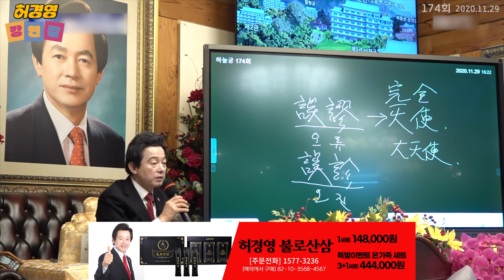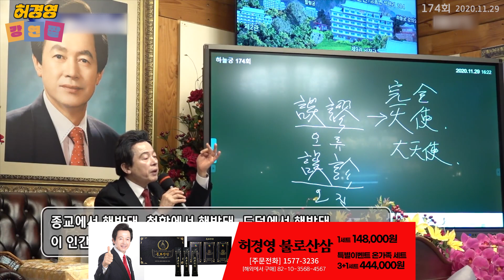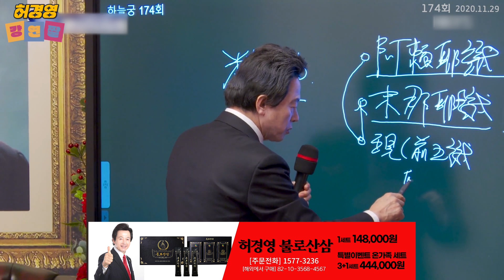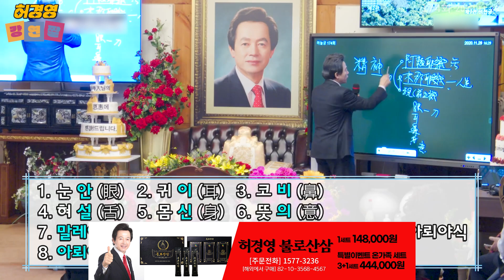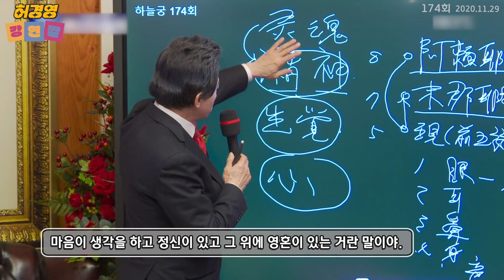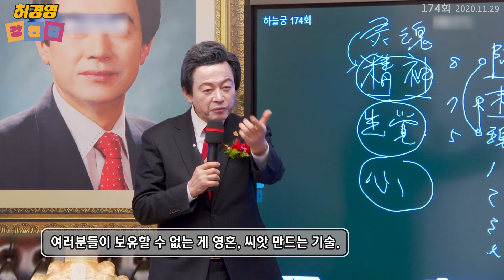자신이 전생에 뿌린대로 합당한 영혼이 자식으로 온다 - 허경영 -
■ 하늘궁 무료급식소 후원

■ 종합안내 대표번호(본좌섭리회) : 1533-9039
■ 축복/명패/대천사 상담 : 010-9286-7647
■ 허경영 강연 참가 안내 : 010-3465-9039
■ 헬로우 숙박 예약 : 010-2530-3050